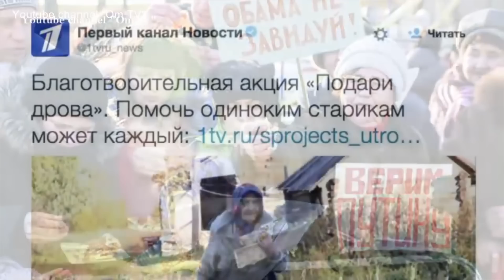Россия, которую Кремль скрывает от граждан РФ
Эти факты скрываются современными российскими историками от граждан рф, дабы не порушить песочные замки путина и Ко.
BTC - bc1q9h2r267ry99pfs38cyceyglu3ayrsalyr9u48z
0xa4e62Aeb9970f28F57fB2CEfE9D26b3690e388De